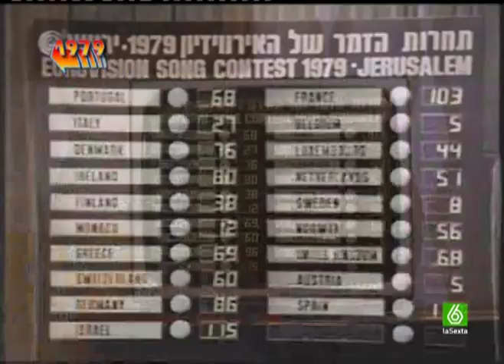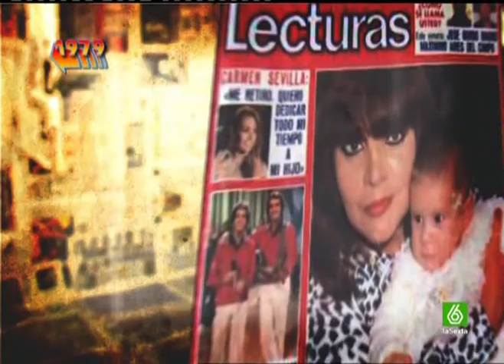Se Lo Que Hicisteis - 1979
Se Lo Que Hicisteis - Parodia 1979